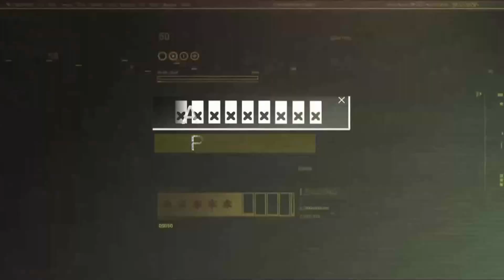SILERZZ - 20 KILLS (2.5k Damage) - DUO SQUADS - PUBG